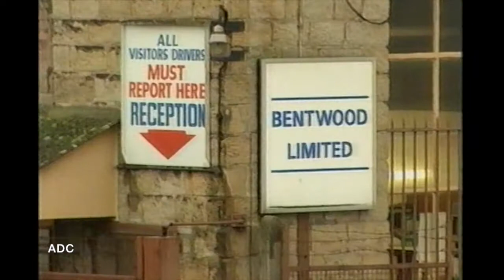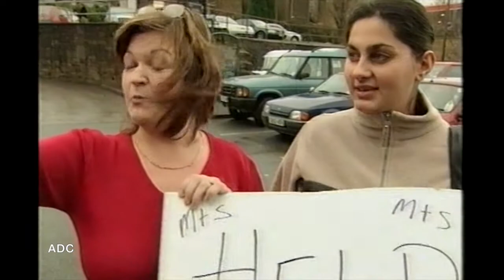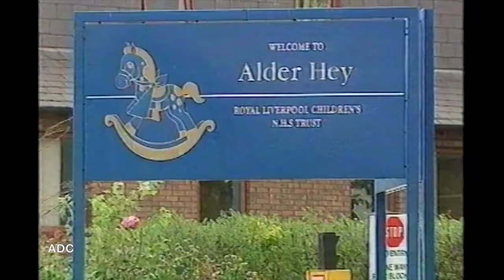Granada News 1st December 2000